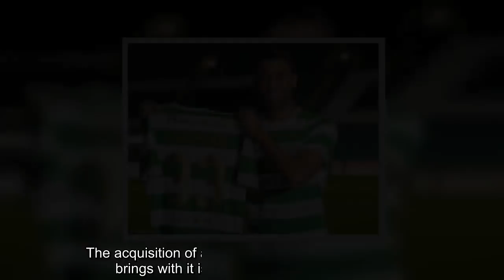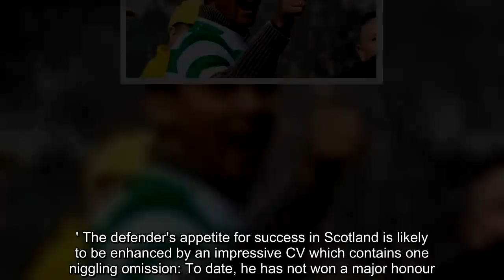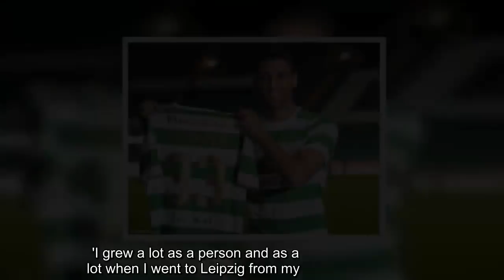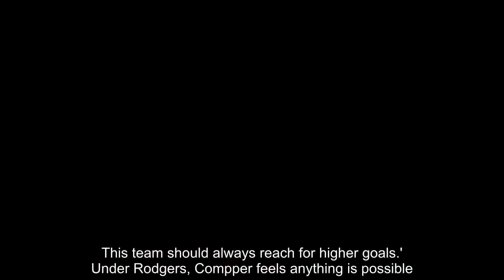Marvin Compper confident of adapting at Celtic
The acquisition of any talent from overseas invariably brings with it issues of culture and language.In Marvin Compper's case, it can safely be said these will not be barriers to success at Celtic.'I speak four languages fluently and one if I was to spend a week in Holland I would also speak that fluently,' the German international explained.'I am half-French, half-German so I speak those languages and I did English at school and developed it from there watching television shows and from my team mates.I also learned Italian when I was out there.'I also speak a bit of Russian so it's five-and-a-half.I was looking for a challenge so I started to take private lessons and I did that for about a year.I am at the basic level of reading and writing in Cyrillic.Actually having a conversation would be tough though.' It can be taken as read that man whose arrival at Celtic from RB Leipzig was confirmed on Wednesday does not view personal development in life as optional.At 32 years old, having also turned out for Borussia Monchengladbach, Hoffenheim and Fiorentina, the cynics might assume he has moved to Scotland with half an eye on freewheeling towards retirement.That would be a serious misjudgment.'First of all you can always improve,' Compper added.'When you stop improving then you step backwards.'I am looking to learn from the gaffer and my team mates.It is another country and style of football but I also know a lot because I have played in Italy and Germany.I have played a lot of games and they can also learn from me.It is going to work both ways.' The defender's appetite for success in Scotland is likely to be enhanced by an impressive CV which contains one niggling omission: To date, he has not won a major honour.'If you see my profile I have silverware,' he said.'I was second place in the Coppa Italia but to win something and to get a title would be good because I have never done that.That's a big goal for me at Celtic and for the club.' There is much to suggest Brendan Rodgers has landed the identikit of the defender he's been craving.Vastly experienced, blessed with physicality, recovery pace and brimming with natural intelligence, it's hard to imagine Scottish football serving up anything that might flummox the new recruit.'I have played in a lot of big important and difficult games,' he added.'If you play Bayern Munich - and Celtic experienced that for themselves in the Champions League - it doesn't come much more difficult than that.'Playing the likes of Dortmund in front of 83,000 … those are real challenges.'I think I have enough big game experience and in that area I am well equipped.I am eager to gain more.' Recent matters see him arrive in Glasgow rested and anxious to impress.An integral part of the Leipzig side which won promotion and clinched Champions League football at the first time of asking, he had to settle for a peripheral role this term as manager Ralph Hasenhuttl rang the changes.'Leipzig is known for giving young players a sho